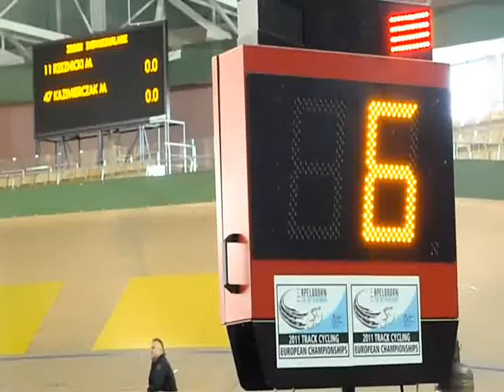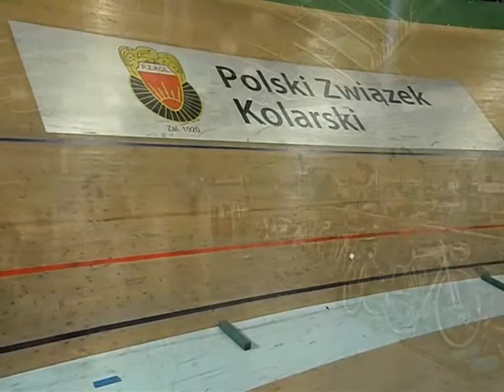Mistrzostwa Polski w Omnium - Pruszków 2013